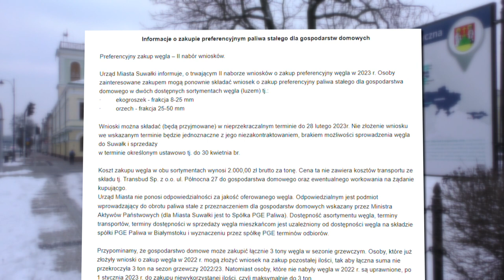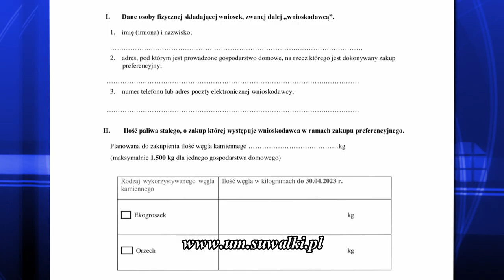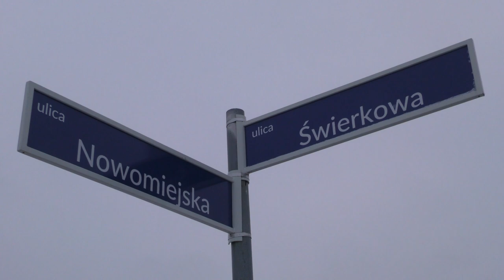Z Ratusza |TV SUWAŁKI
Dzisiaj w programie:
-co nowego na ul. Franciszkańskiej?
-pomoc w ogrzewaniu budynków
-powstanie nowy park